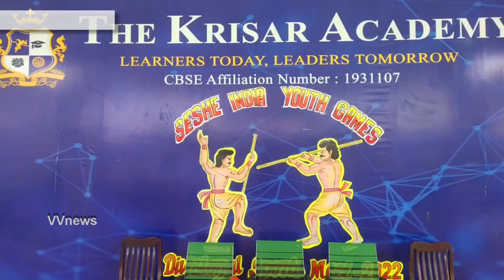ஆற்காடு சிலம்பம் போட்டியில் வெற்றி மாணவா்களுக்கு ஆட்சியா் பாஸ்கா்பாண்டியன் பரிசு|vvnews|oorseithi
‎@vvnews(oorseithi)